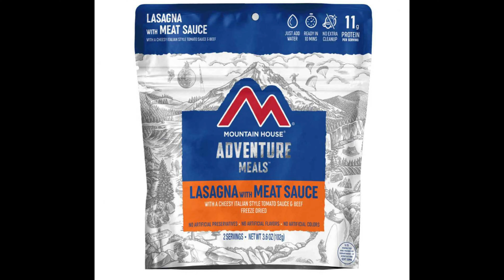Backpacking Mistake at Elk River Trail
I took a break from ultra light backpacking then decided to get back out there only to find that I have grown soft.  I wanted to take too many things and my pack weighed 51 pounds!  I was not ready for how hard that was going to be.

0:00 The Situation
0:10 Let's Go
0:20 Starting the Hike
0:45 On Trail Footage - Cool Rocks
0:56 Challenging Rock Climb
1:17 Camp Setup - Firewood
1:27 Tent Setup
1:38 Hot Dog Situation
2:01 Jet Boil Dinner of Champions
2:15 Hikers Midnight (aka bedtime)
2:23 Breakfast/Morning
2:45 Hiking Out
2:53 Rock Scramble
3:15 Lessons Learned